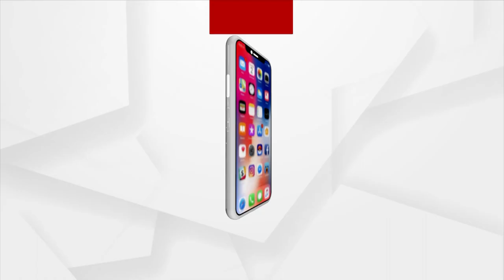Bhakti: Bhabare Bhagabata | EP - 118 | Argus News